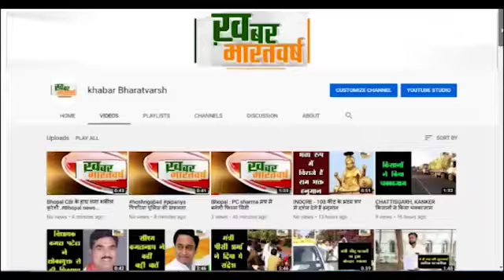बड़वानी : अचानक हुए बदलाव के बाद हुई बारिश ने ईंट भट्टा संचालको की कमर तोड़ दी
तेज हवाओ के साथ हुई बारिश ने तैयार कच्ची ईंटो को वापस मिट्टी में बदल दिया
खराब ईंटे अब कोई काम की नही व तैयार ईंटो से होने वाली आमदनी का नुकसान हुआ
          आवास योजना और निजी भवन निर्माण के लिए ईंटो के ले रखे आर्डर के लिए अब मुश्किल
बाईट-अमूल मोरे (ईंट भट्टा संचालक)